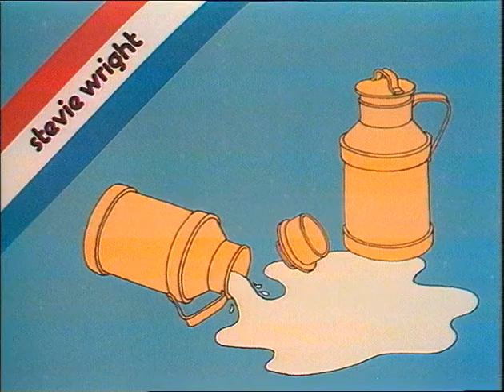Stevie Wright - Evie (Let Your Hair Hang Down) (part 1) • TopPop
"Evie" is an Australian rock song released as a single in 1974 by Australian singer and former frontman of The Easybeats, Stevie Wright. It was written by Harry Vanda and George Young. It has been suggested that it is the first 11-minute song to chart at #1 anywhere in the world.

The song features three parts and some critics consider it as one of the most perfect rock n' roll songs ever,  encapsulating the three basic themes of all love songs. This is the first part: Baby it'll be great once we're together (Let Your Hair Hang Down)

AVROTROS Broadcasting
1200 JA Hilversum
The Netherlands